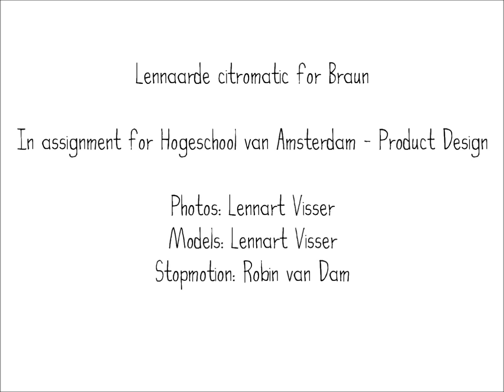PD1DLennartVisser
Het redesignen van een product tussen 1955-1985, en daar een model van maken voor het heden en voor de toekomst.